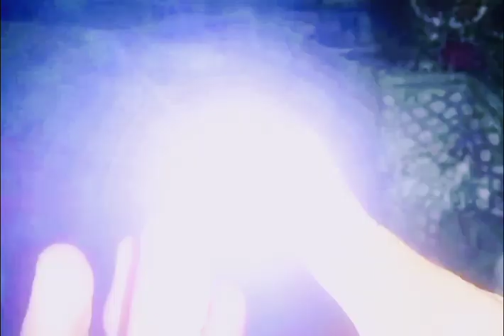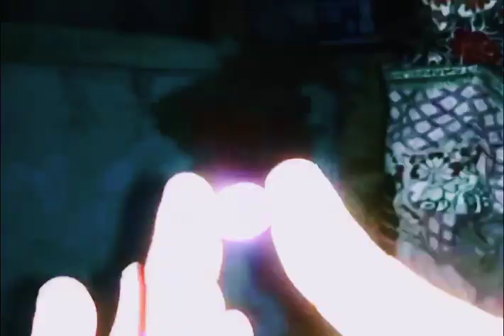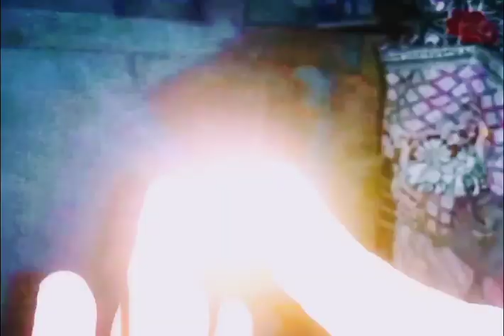THIS FIRE 🔥 IN THE WORLD DIAMOND PINK COLOUR ORIGINAL NATURAL BEAUTIFUL COLOUR 28.90vct